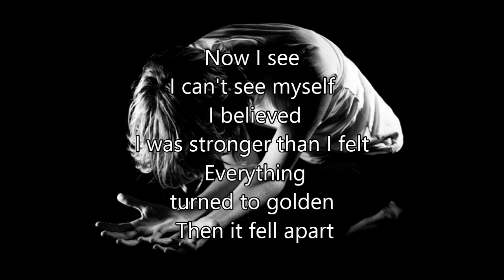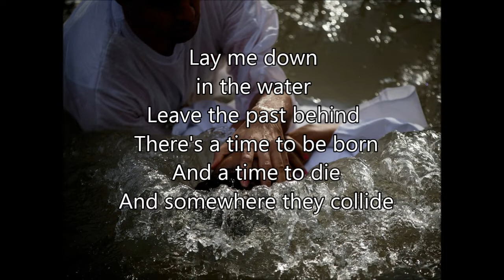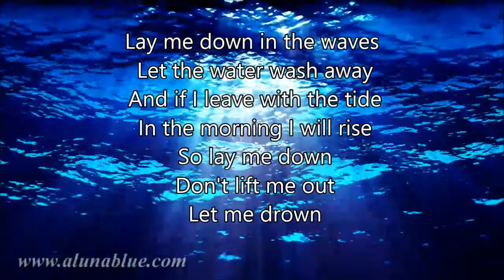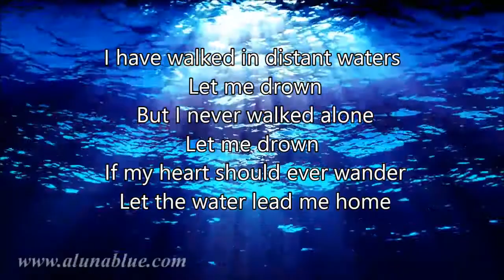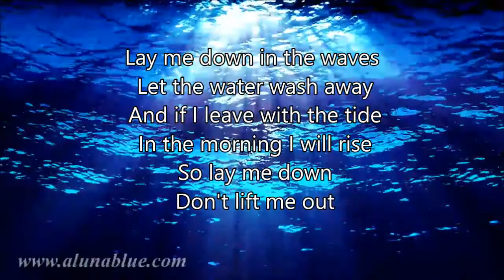Let Me Drown by We As Human with lyrics